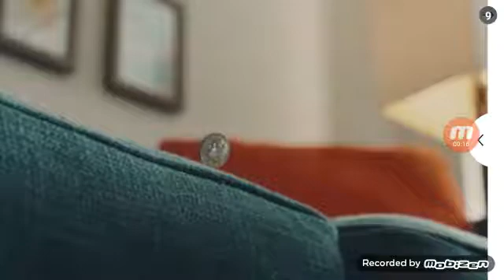Agario game play